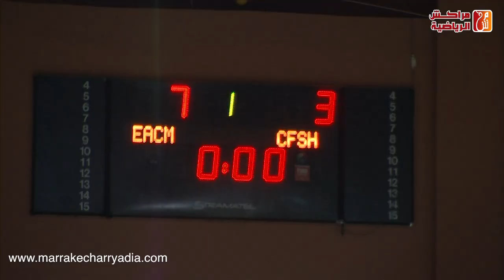ملخص فوز الصحوة المراكشي للفوتسال على حساب صقور الساقية الحمراء